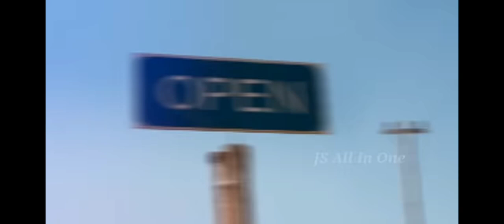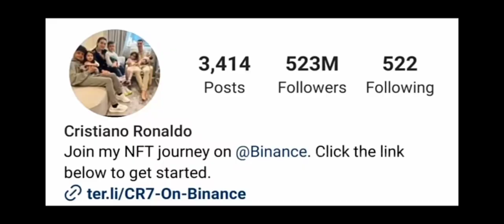Top 10 Footballers Most Expensive Car Collection|Ronaldo|Messi